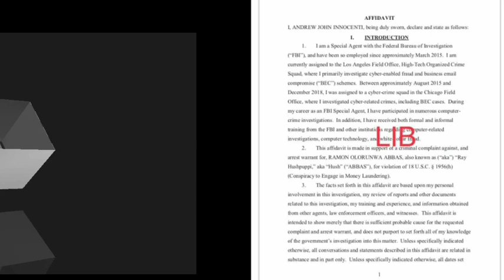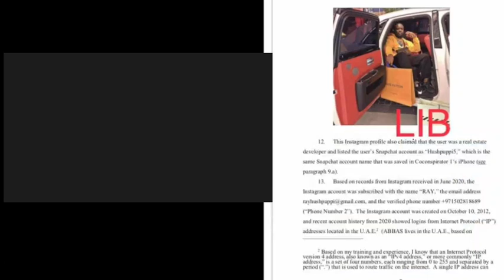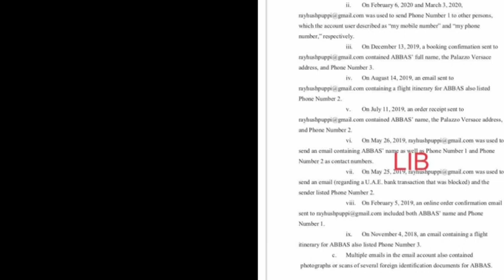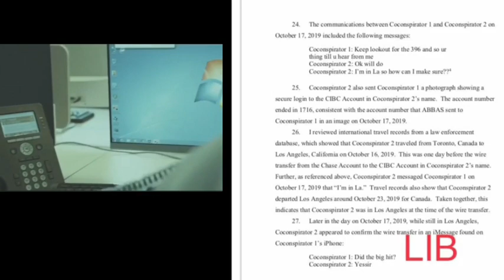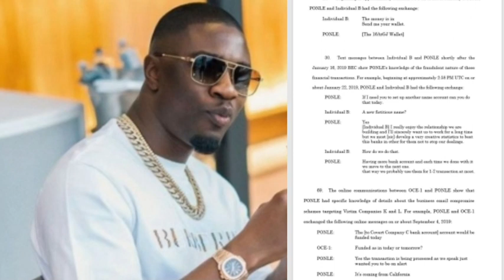HushPuppi 1st Day in Court , His attempt to Scam English Premier League. years to serve in prison.